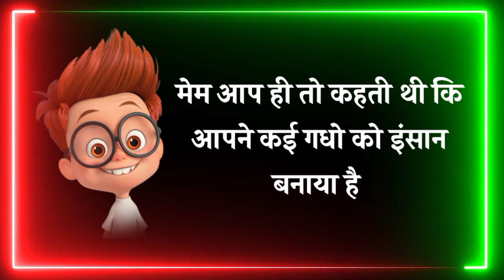26 जनवरी पर 🇮🇳 26 January Funny Status 2024 🇮🇳 26 January Shayari 😜 Republic Day Funny Status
26 जनवरी पर 🇮🇳 26 January Funny Status 2024 🇮🇳  26 January Shayari 😜 Republic Day Funny Status

hello Friends...

Funny Status
Comedy Status
WhatsApp Status
comedy cartoon status
Rabel Masti
Cartoon Wala Status
Hindi Status
26 January aa raha hai
26 January ke status
26 January ke WhatsApp status
26 January per funny shayari
26 January Hindi funny status
Happy republic Day
republic Day ke status
26 January Ke Raat 12:00 Baje
Gantantra Divas ki hardik shubhkamnaen